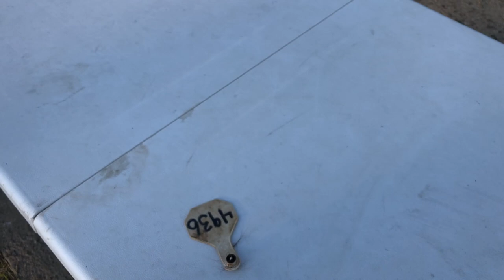Handling BISON up CLOSE!! GoPro ATTACHED!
We still had one cow and the two bull calves to work. It's that time of year to get their wormer in them before the real grazing sets in with new green grass approaching. I attached the GoPro to my chest to try to get you as close as I could to the bison, and I think it's some of the best footage I've ever had. Everybody came out safe!

dji Mavic Air: